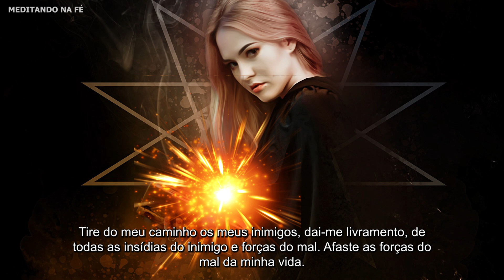Oração de Proteção de São Miguel Arcanjo contra pessoas invejosas negativas e afastar forças do mal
Oração muito poderosa de São Miguel Arcanjo para afastar a inveja, inimigos, pessoas invejosas e negativas e que querem destruir a sua vida e de seus familiares. Oração forte e poderosa de São Miguel Arcanjo para proteção contra o mal Rezemos com fé a São Miguel para que todo o mal caia por terra com o salmo 23.
São Miguel Arcanjo, rogai por nós!

Ao ler este livro você vai compreender que em nenhum momento de nossas vidas estamos sozinhos, Deus sempre está conosco.

Com a leitura do livro você irá perceber que Deus está e sempre esteve no controle de tudo.

Não temas, é o que lemos na Bíblia por diversas vezes.
Os versículos deste livro são extraídos do livro Atos dos Apóstolos, momento em que nascia e crescia a igreja.

Época em que a fé estava em constante crescimento e fortalecimento.

Através de uma leitura leve, com palavras atuais, você vai encontrar palavras de conforto, esperança e coragem neste livro.

Uma leitura muito agradável e de fácil entendimento, pode ser usado como um devocional.